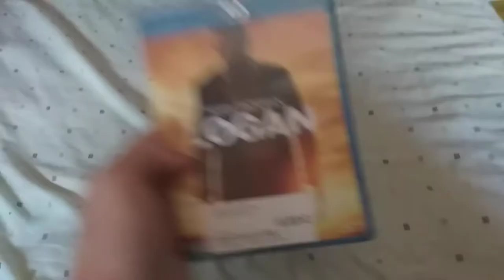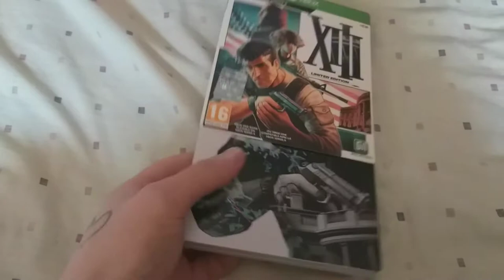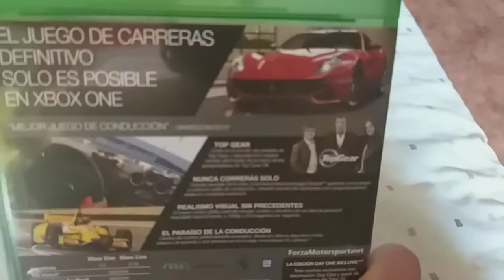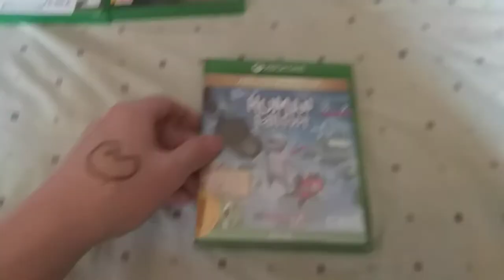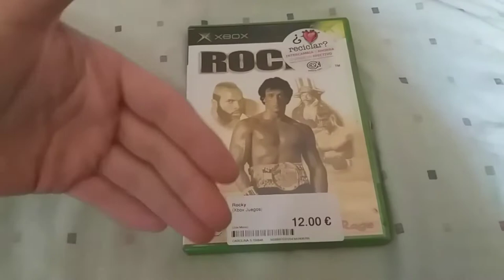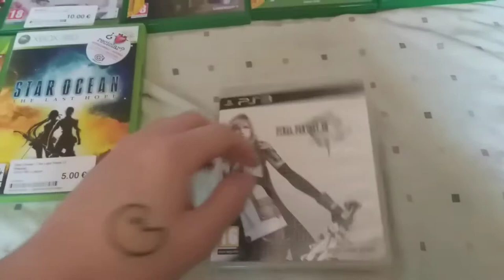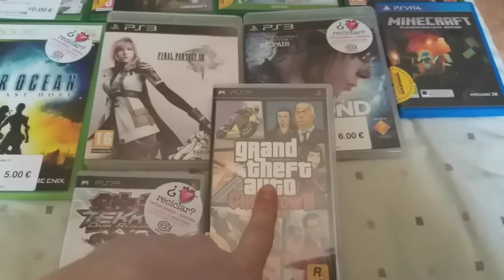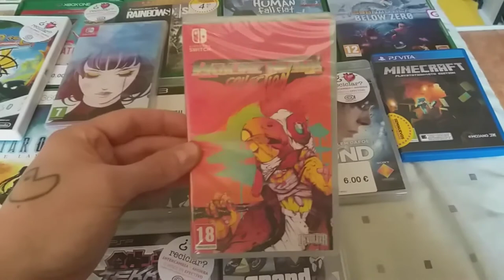COMPRITAS VARIADITAS | Compras Gamer #36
Por fin, nuevo videíto de compras gente, numero 36 nada menos
Ya me diréis lo que opináis de las diferentes compritas ;)